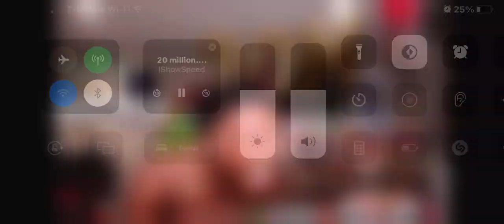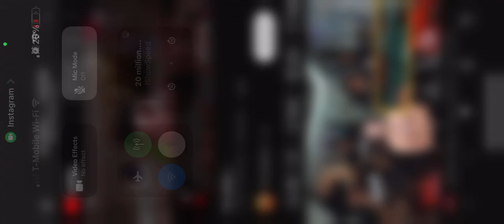IShowSpeed Hits 20 Million Subs *Cops Called